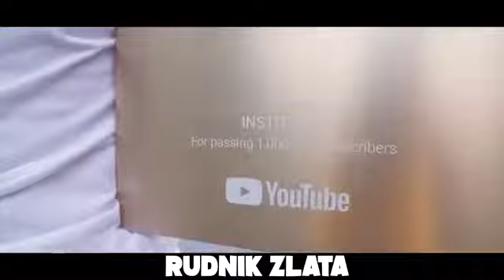Baka Prase-Poni (Lyrics)